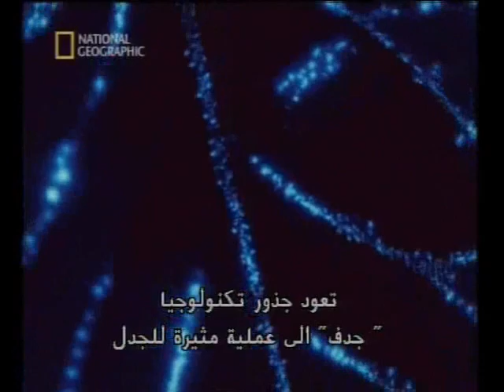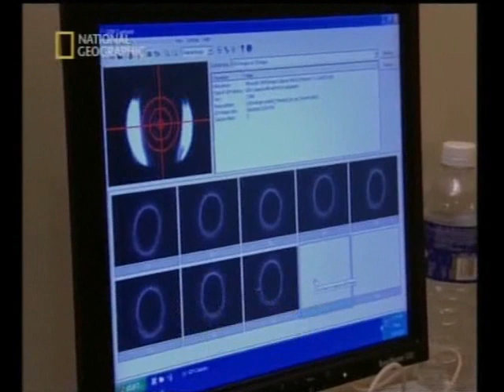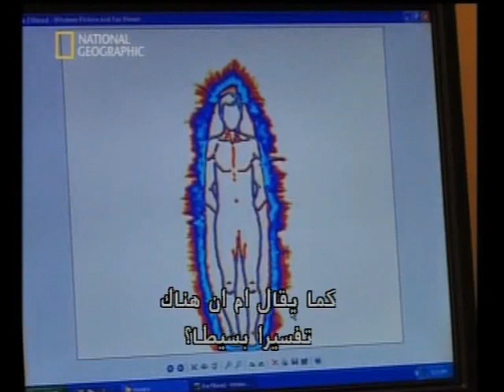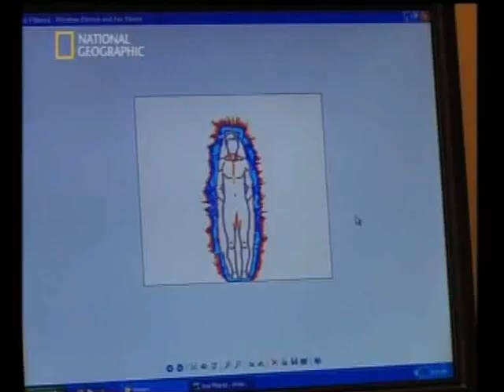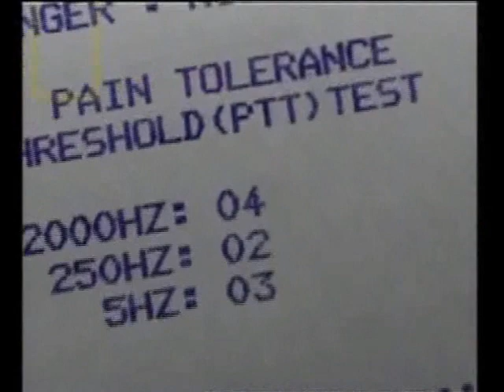قناة ناشيونال جيوجرافيك تفضح العلاج بالطاقه 4/6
قناة ناشيونال جيوجرافيك الوثائقية تفضح حقيقة العلاج بالطاقه في سلسلتها الوثائقية ( هل هذا حقيقي )؛ حيث تظهر دجل و خرافات مروجي العلاج بالطاقة وتلبيساتهم العلمية فيما يخص طاقة التشي و البرانا و الريكي...الخ و فضح زيف مدعي وجودها...